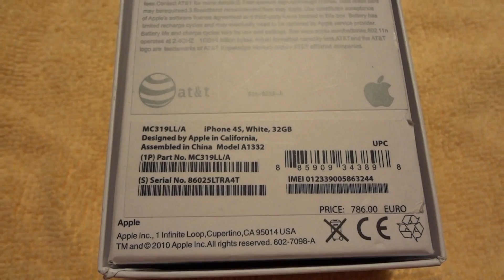Turkish fake iPhone 4s 32GB ВНИМАНИЕ! ОСТОРОЖНО! ПОДДЕЛКА!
Сегодня в Турции был обнаружен фальшивый iPhone который очень сильно похож на своего оригинального собрата, точнее похож только внешне. Если вы захотите включить фальшивый iPhone 4S, то на экране высветится логотип Apple и надпись "low battery" (недостаточный заряд батареи) и даже если вы подсоедините "смартфон" к зарядке то ни какой реакции на это не последует, давайте посмотрим видео: